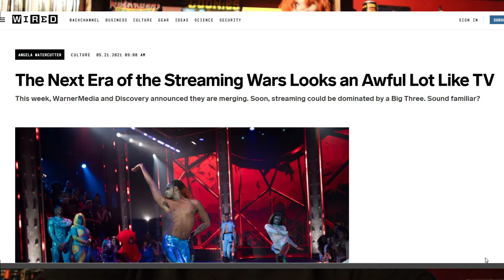WHY I COLLECT PHYSICAL MEDIA My thoughts on streaming. Why did i start a You Tube channel.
WHY I COLLECT PHYSICAL MEDIA  My thoughts on streaming. Why did i start a You Tube channel.  The future of physical media.